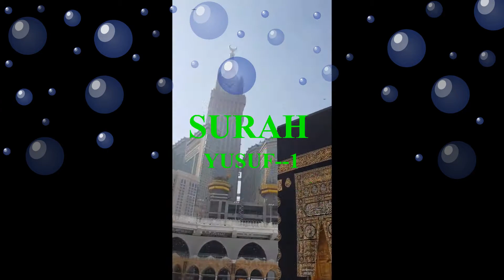SURAH YUSUF-1Surah Yousuf Sheikh Shuraim With Arabic Text)|سورة يوسف| audio Urdu Hindi translation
SURAH - YUSUF-1-SURAH- YUSUF-2-Surah Yousuf Full || Sheikh Shuraim With Arabic Text (HD)|سورة يوسف|
Surah Yusuf with audio Urdu Hindi translation Qari Syed Sadaqat Ali